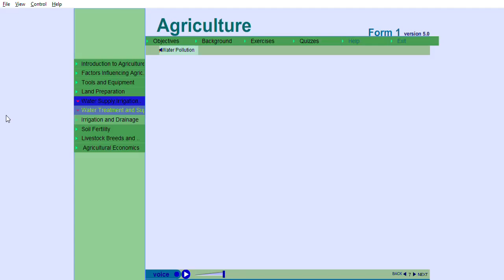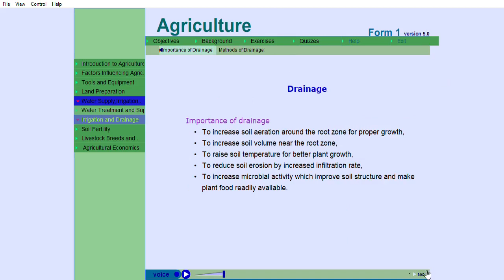The Ultimate Guide to Irrigation and Drainage Systems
Learn everything you need to know about irrigation and drainage systems in this ultimate guide. From design to installation to maintenance, we cover it all! Perfect for homeowners, landscapers, and anyone interested in keeping their outdoor spaces healthy and thriving.

Dive into "The Ultimate Guide to Irrigation and Drainage Systems" and master the essentials of effective water management for your garden, farm, or landscape. This comprehensive guide offers a deep dive into the world of irrigation and drainage, providing practical tips, expert insights, and step-by-step instructions to help you optimize your water usage and maintain a healthy, thriving environment. Whether you're a seasoned gardener or a beginner, this video covers everything from selecting the right irrigation system, understanding soil types, installing drainage solutions, and troubleshooting common issues.

Discover the latest technologies and sustainable practices that ensure efficient water distribution and minimize waste. Join us as we explore the best techniques to keep your plants hydrated, prevent waterlogging, and enhance your overall gardening experience. With our easy-to-follow advice, you'll be equipped to create a lush, productive garden that conserves water and promotes growth. Don’t miss out on transforming your outdoor space into a green paradise with our ultimate guide!